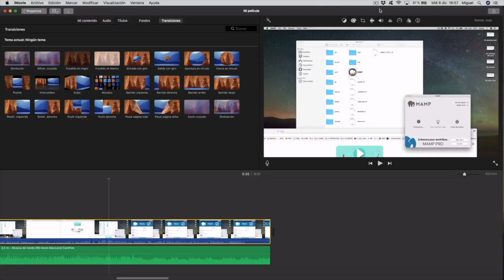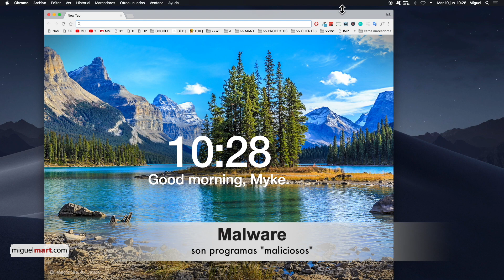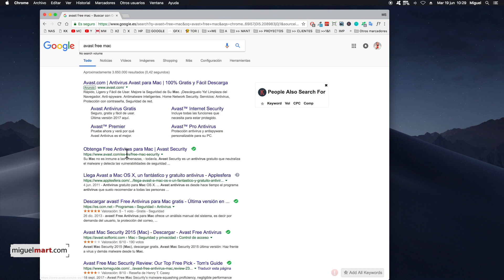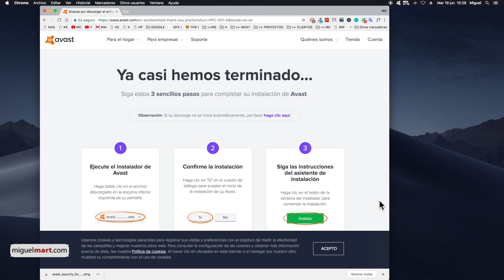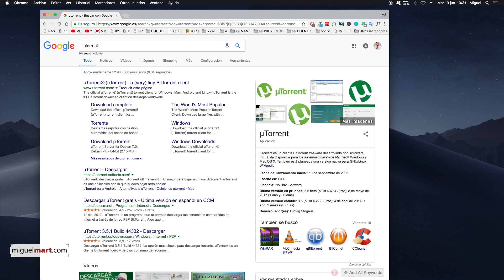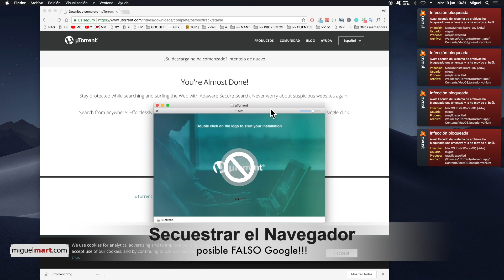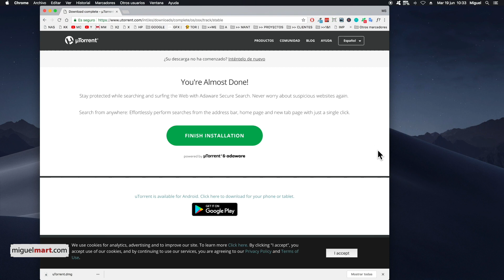¿Necesito ANTIVIRUS en mi Mac?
En este video quiero contestar a una pregunta que me hacen muchos suscriptores, la pregunta es ¿hace falta antivirus en Mac?.
Gracias al blindaje que tienen las aplicaciones en Apple, en Mac no es necesario protegerse Contra los virus, pero no todo es tan bonito como parece ya que hay programas Y páginas web que pueden llegar a infectar nuestro Mac pero no de virus como tal si no otra clase de virus llamado ”Malware”, O software malicioso. Este tipo de software dañino lo que suele provocar es el secuestro del navegador, con la consecuencia de que por ejemplo las búsquedas que realices en el navegador te llevarán a productos Y a resultados elegidos por la persona que ha creado dicho programa O Como en otra ocasión me ocurrió que en la página de Google aparición anuncios publicitarios cada vez que abría una ventana nueva saliendo anuncios de adwords. Como este tipo de software malicioso es muy lucrativo para ciertas personas resulta casi indispensable estar a salvo de toda nuestra información que ponemos en Internet ya que también si no tienes un antivirus que lo detenga podrías creer que estás poniendo tus datos de compra en una invitación de página web que no es la real teniendo como consecuencia la sustracción de tus tarjetas de crédito.
En resumen Y como te muestro en este video con pruebas de porque es necesario tener un antivirus instalado en tu Mac.

► PARA QUE ME AYUDES A MANTENR GRATIS TODOS ESTOS TUTORIALES, POR FAVOR COMPRA EN AMAZON DESDE AQUÍ:
(A tí te sale al mismo precio pero a mí me dan una pequeñísima comisión . GRACIAS)